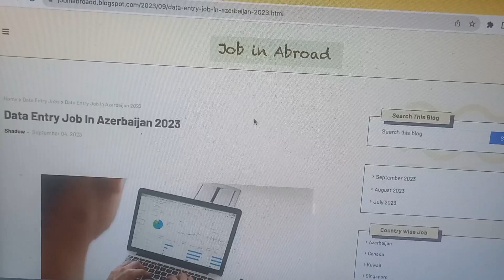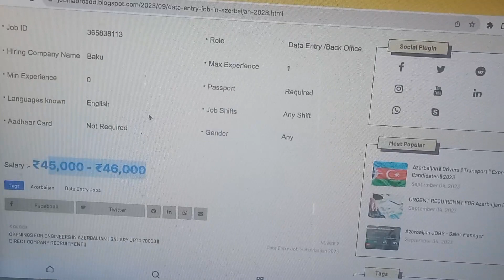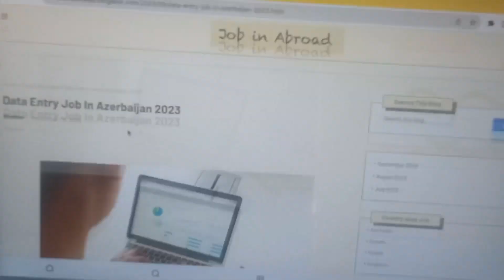Data Entry Job in Azerbaijan || Azerbaijan Jobs for Indian || Hotel job in Azerbaijan || हिंदी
About Vikas Malik Ukraine:
This channel is about the news and updates regarding different types of visas and educational content.

azerbaijan country work visa,
azerbaijan work visa for indian,
azerbaijan visa for indian nationals,
azerbaijan language,
azerbaijan visa,
azerbaijan jobs for indian,
azerbaijan country in hindi,
azerbaijan work visa,
azerbaijan visa for indian,
azerbaijan visa check,
azerbaijan work permit,
azerbaijan indian workers,
azerbaijan visit visa convert work permit,
azerbaijan work salary,
jobs in azerbaijan for indian,
azerbaijan job,
azerbaijan work permit visa,
azerbaijan work permit 2023,
azerbaijan packing job,
azerbaijan country work permit,
azerbaijan e visa,
azerbaijan country work visa 2023,
azerbaijan job visa for indian,
azerbaijan driver salary,